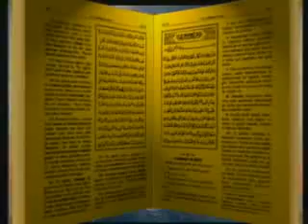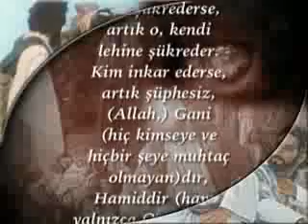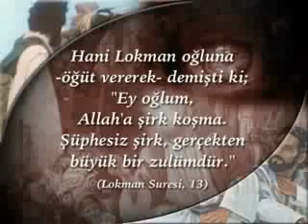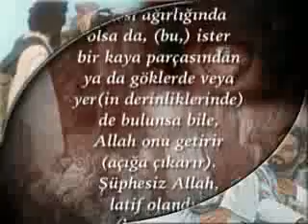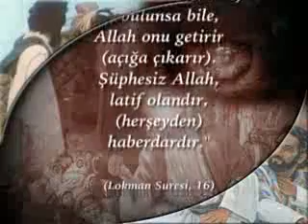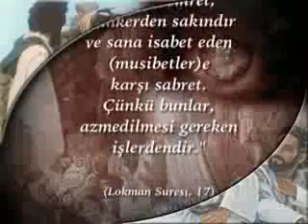HZ.LOKMAN 1_2 (Peygamberler Tarihi).flv